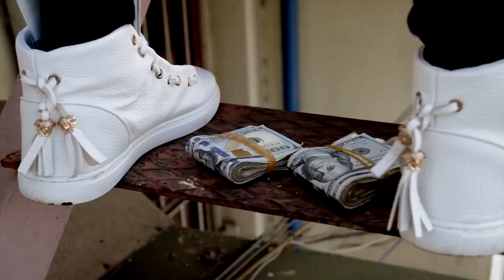Huby Blakes - ZiHustler (Official Video)2016